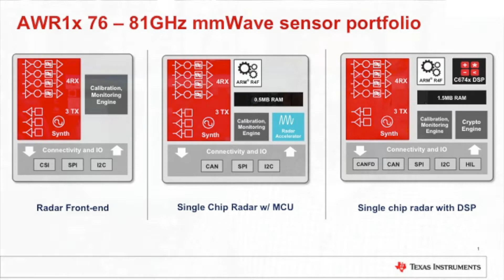Introduction to AWR automotive radar sensors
mmWave sensors for automotive

This video introduces TI's AWR automotive radar portfolio, which scales from
a high-performance radar front end to a highly-integrated, single-chip
sensor.